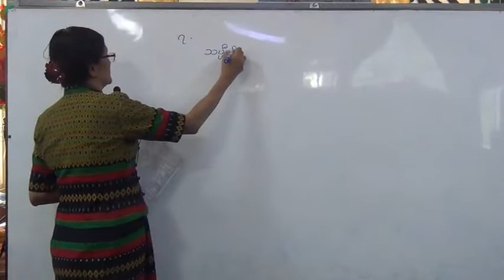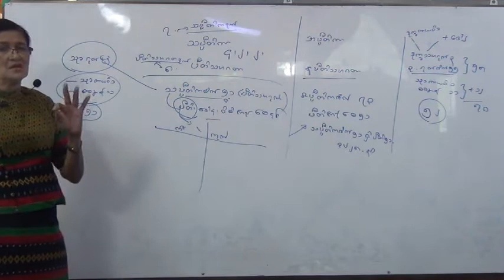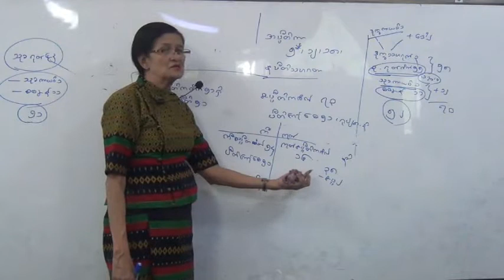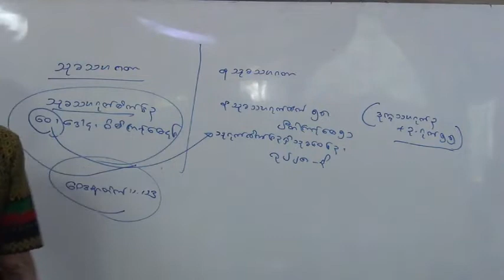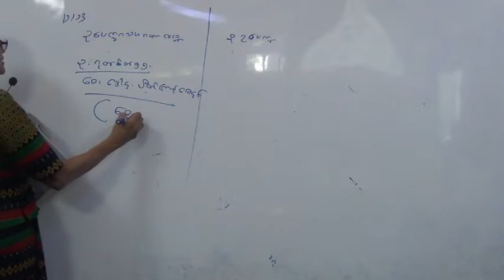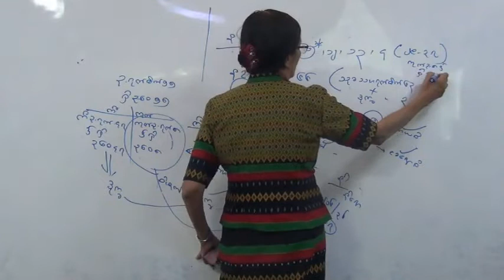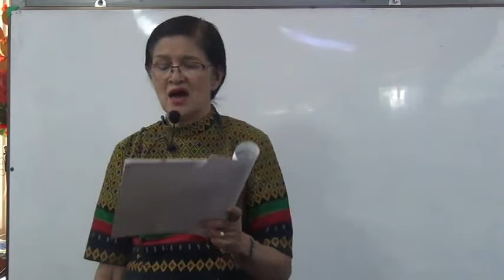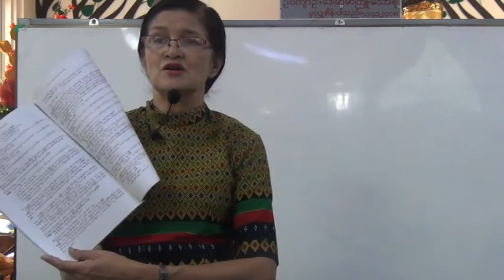ဆရာမ ေဒါက္တာ၀င္းျမင့္သိန္း (မာတိကာ သင္ခန္းစာ-၁၆)